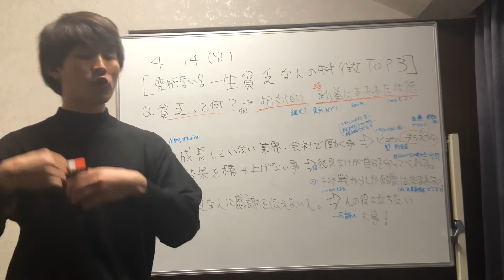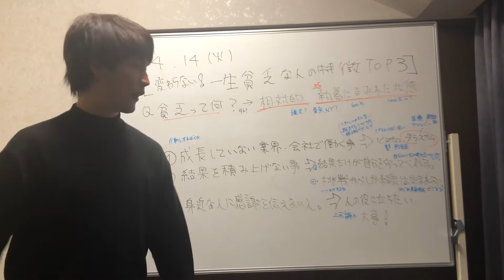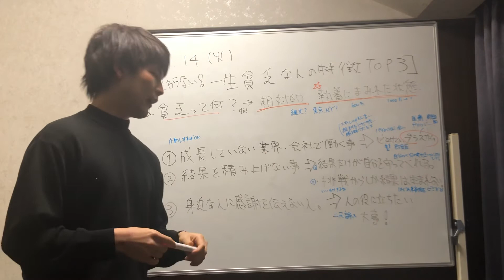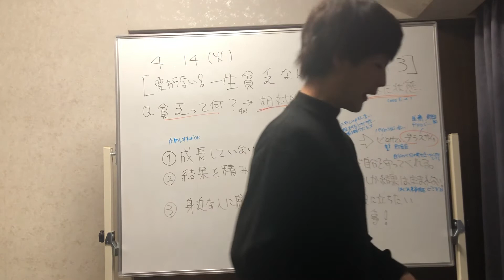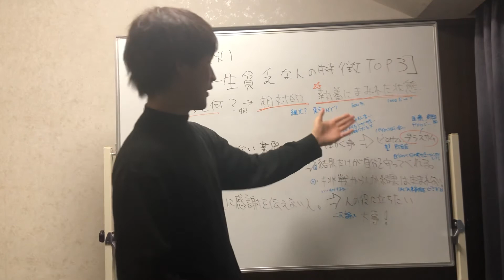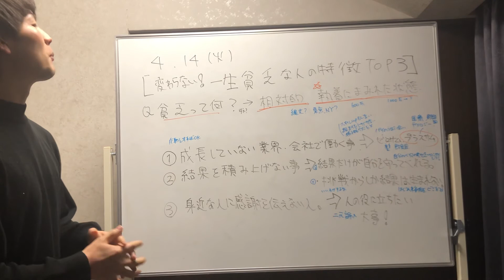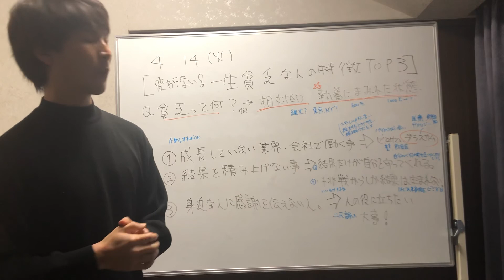【一生変われない】貧乏な人生を歩んでしまう人の特徴TOP3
▼LINE@はこちら(バイマに関する個別相談受付中)

今PCで見ている方はスマホを開いてLINEで

概要欄も見て頂きありがとうございます。
SNSもやってます！お気軽にフォローお待ちしてます！

寺井大貴（てらいだいき）
今まで教えてきた生徒さんは100人以上、バイマ物販の先生をしております。

元薬剤師、2019年脱サラ→バイマ物販ビジネス、コンサルティング活動、サプリメント販売、スマホ・カーコーティング代理店業務

夢は死ぬときに素晴らしい人生だったと心の底から思う事。
旅を愛し、その人がその人らしく生きる事を愛する。

量産型の日本教育に疑問を持つ。
バイマを通して自由に生きる人達の力になれたらと毎日そのノウハウを配信しております。

2020.6月〜月収200万円以上継続中

▼過去のコンサル生との対談動画

2ヶ月で月収44万円　30代女性　Aさん　子育て世代の新しいキャリアの築き方

この動画を見て超行動すれば月10万は稼げます。✴︎アマゾン→メルカリ転売✴︎

【BUYMA無在庫転売】バイマで利益を出したい人、これだけ売ってください！確実に売れる商品&仕入れ先全て公開⭐️（バイマ転売）

【BUYMA無在庫転売】仕入れ先はこうやって見つけだす！仕入れ先リサーチ大公開☆